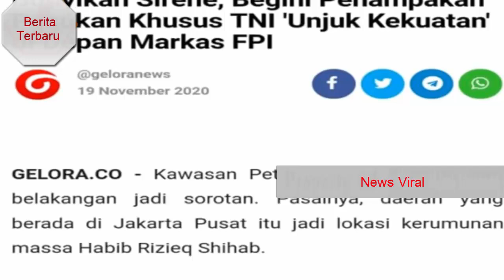Berita terbaru - Tni Terjunkan pasukan elit ke markas FPI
Berita terbaru hari ini - pukulan telak untuk panglima tni